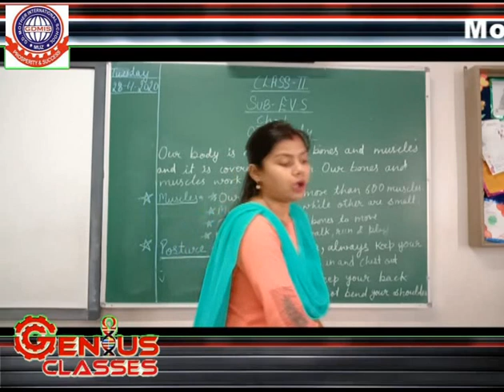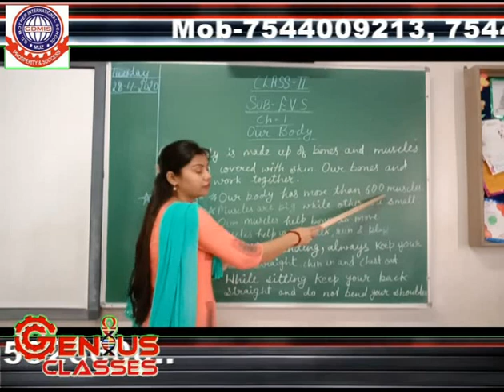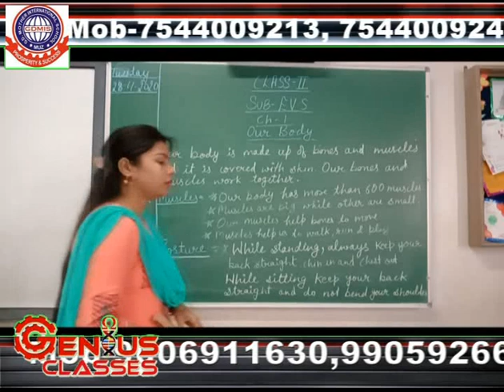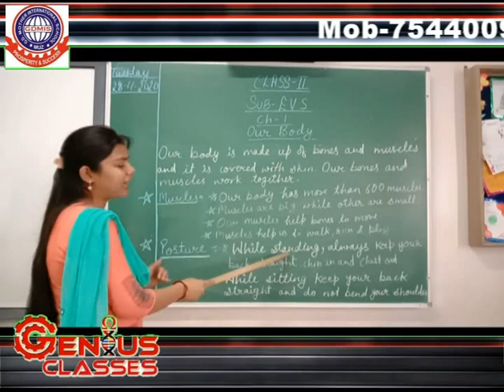CLASS_ 2_EVS_ OUR BODY